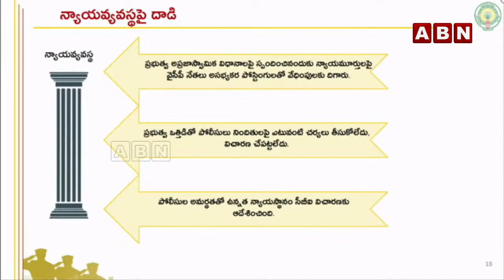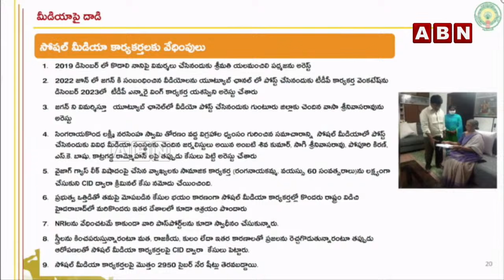అసెంబ్లీ లో రామోజీ రావు పై సీఎం చంద్రబాబు ప్రశంసలు | CM Chandrababu Great Words About Ramoji Rao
🔴LIVE : శాంతి భద్రతల పై  సీఎం చంద్రబాబు శ్వేతపత్రం విడుదల | CM Chandrababu Release White Paper | ABN